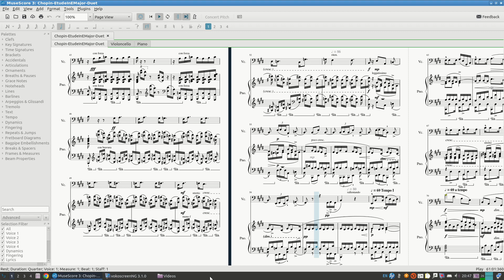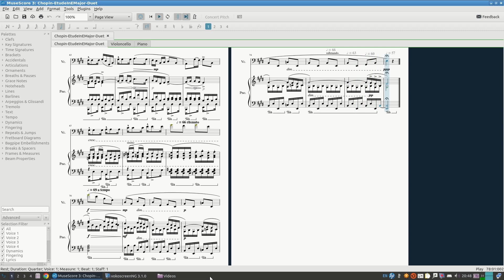Chopin Etude In E-Major Piano/Cello Duet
The piano music of Frederik Chopin, has seemed to me, the most song-like of piano music.  This favorite of mine, has begged for a Cello part to go along with it.

So I finally created a Cello part for it, making it a Piano/Cello duet, as an addition to my "Play Along with the Classics" series.

If you would like to perform this piece, you can get the sheet music for it, as well as an audio file of the piano part to practice (or perform) with, at: